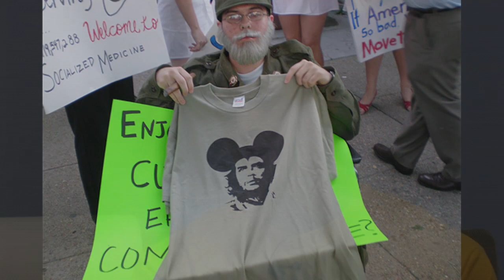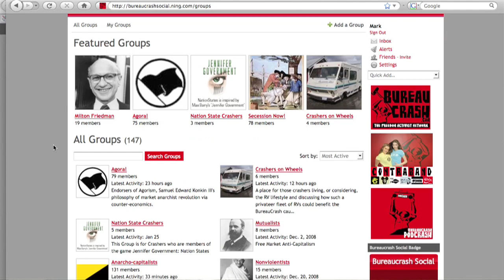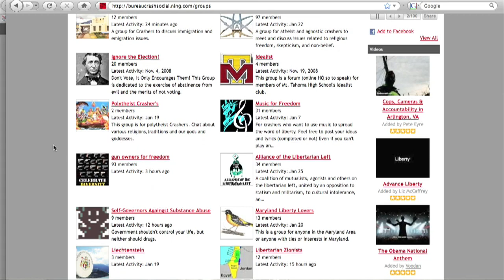Bureaucrash! Pete Eyre explains...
Pete Eyre came in for an interview to discuss Bureaucrash and Bureaucrash Social.

Please check out for more information.